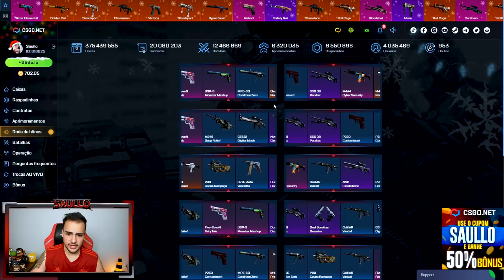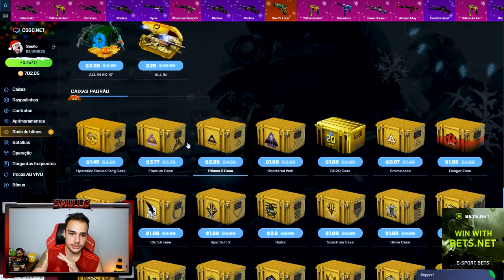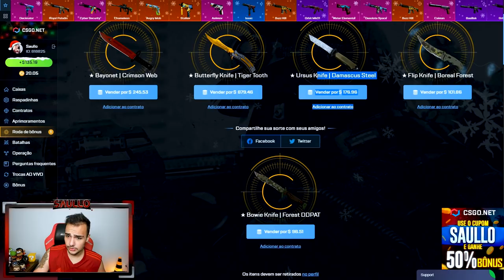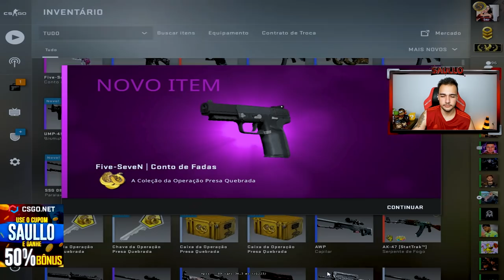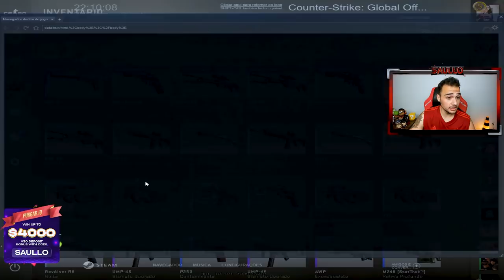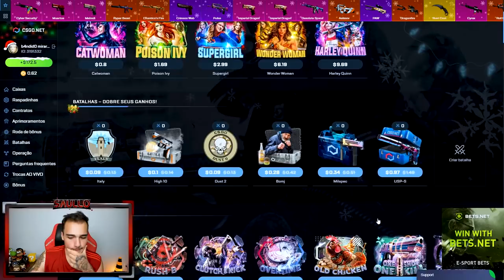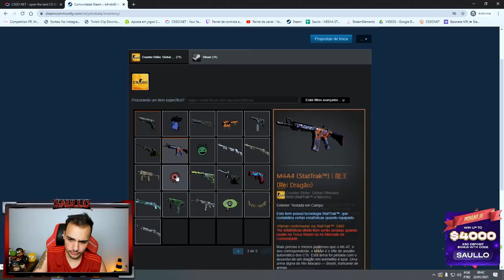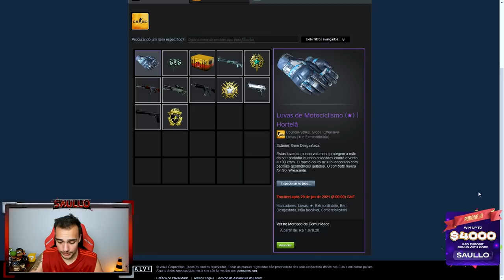Abri 5x CAIXAS DE FACAS e ganhei uma BUTTERFLY EXTREMAMENTE RARA! (+1 LUVA RARA para um INSCRITO)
Abri caixas de skins de CSGO e ganhei uma faca muito linda para mim e uma LUVA SUPER RARA para um inscrito!